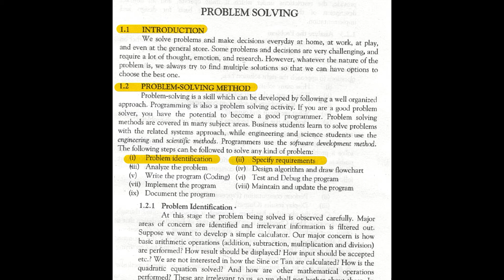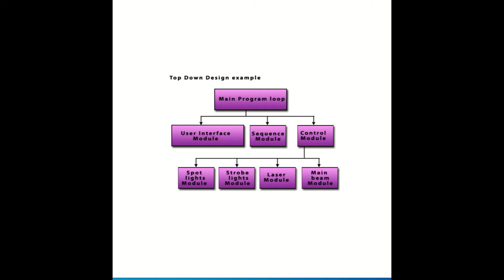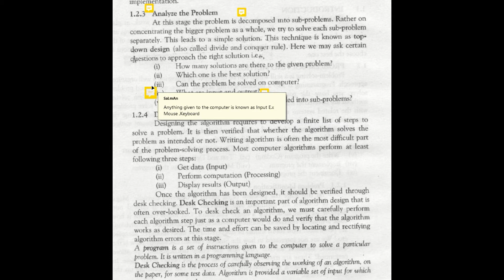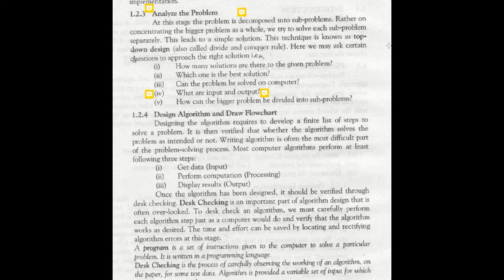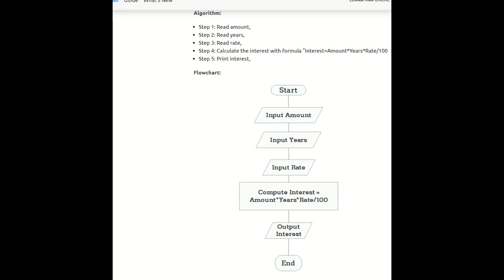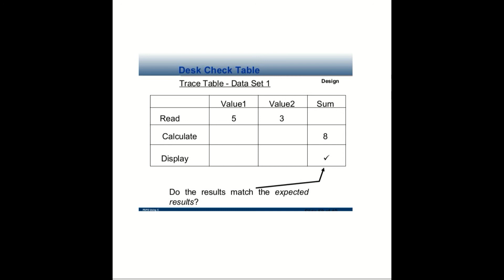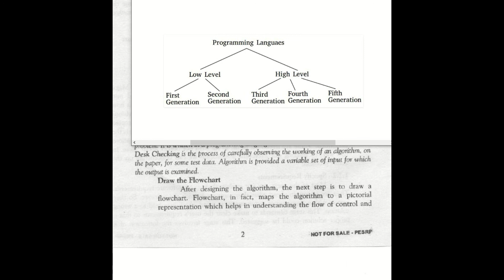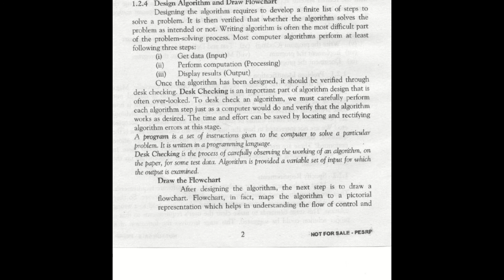Analyze the Problem and Design Algo/Flowchart class 3 class (10th Computer Science)